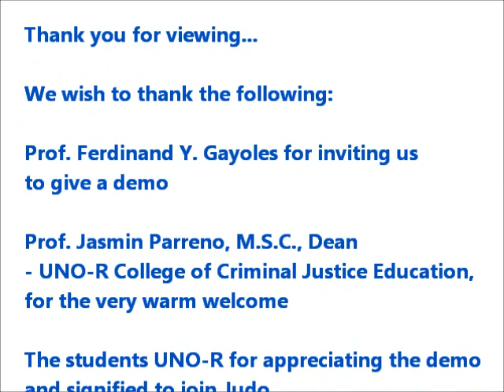Our First Judo Public Demo At UNO-Recoletos College of Criminal Justice Education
Our First Judo Public Demo At UNO-Recoletos College of Criminal Justice Education with just a handful of white belt Seijitsu Judoka. At the UNO-R Mini Gym, August 15, 2012.  The Demo was attended by DEFTAC students of the College of CJE.  Did this after office work since all the members of the team are working. For others, work and Judo are difficult to put together - but, it is not difficult at all when Judo is a part of your life.  Thus, we manage to do what we love to do - Judo.